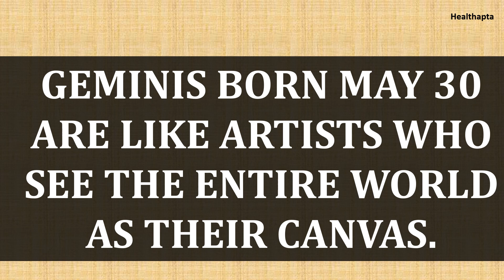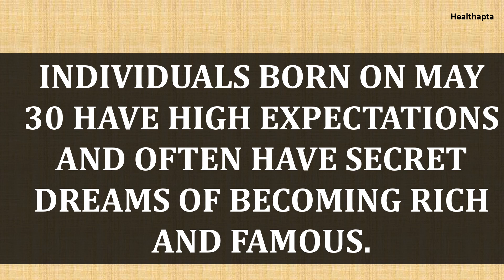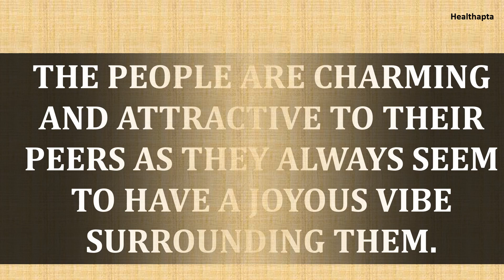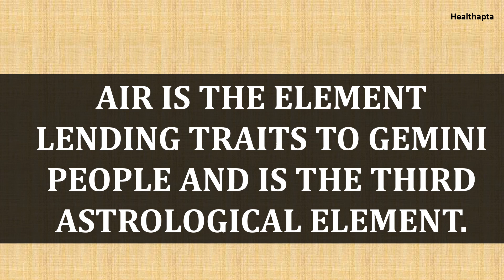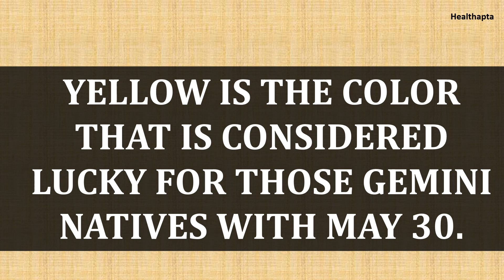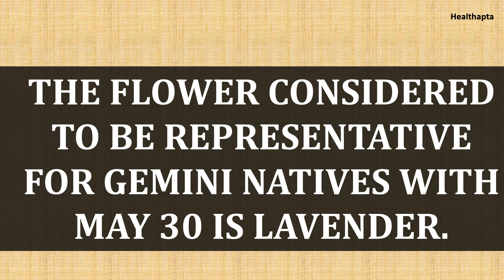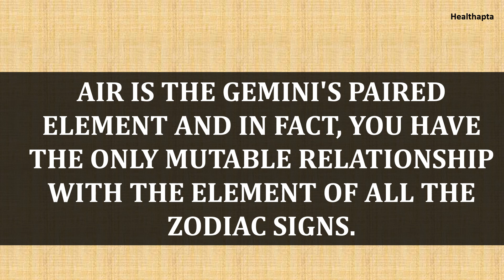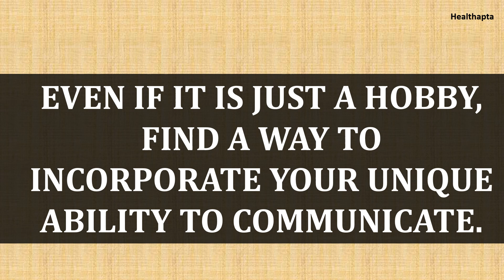MAY 30 BIRTHDAY ZODIAC PERSONALITY